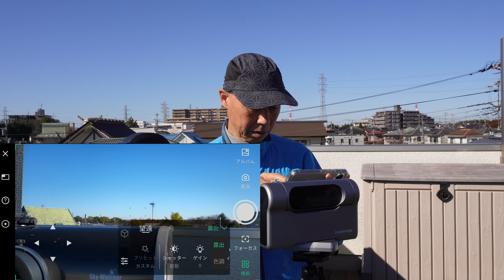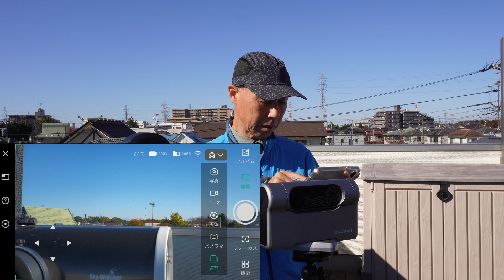DWARF 3 日本語 キターー!!